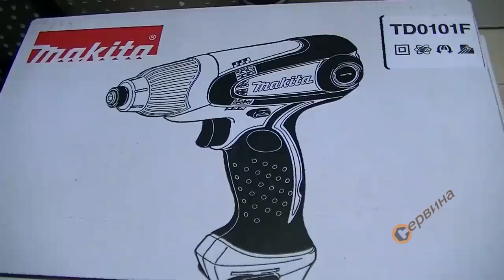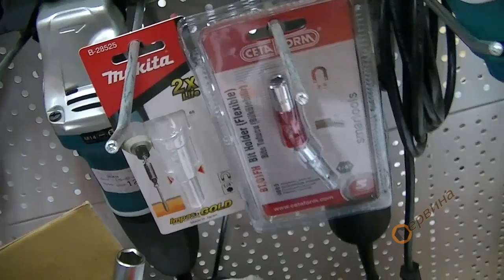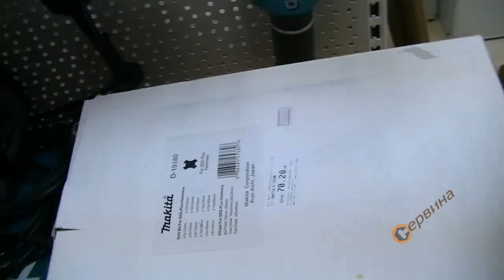Електронен ударен гайковерт Makita TD0101F - 230W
- Лек гайковерт с компактен дизайн
- Алуминиева кутия на ударния механизъм
- С електроника
- Реверс - ляв/десен ход
- С LED работна светлина